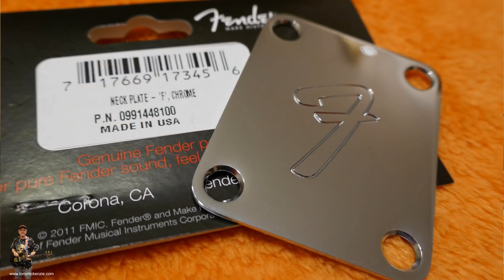Fender Malmsteen Stratocaster that Regular Players Can Really Use | Create Yours | Tony Mckenzie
Fenders Malmsteen Stratocaster has a scalloped neck which can be difficult to play, but the guitar in other ways is brilliant. Here I offer a solution and I modify the genuine Fender Stratocaster by fitting a genuine regular Fender neck so that regular guitar players can use the guitar easily. The result is exceptional especially if you play rock. And the great news is that you don't have to be Malmsteen to play it!

The cost of a signature Stratocaster is around £2200 in the UK and likely $2200 in the USA or more. You can buy a fully loaded body (as I did)brand new with a certificate and a genuine Stratocaster neck un-scalloped and fit that. The result is a guitar for around $1000 or about £1100. While not cheap, its a massive saving over the alternative especially if you don't like the original Malmsteen neck.

You gain those YJM pickups and a body that's pretty much a 1962 style from what I see, with the usual attributes - but I cover all of that in the video. It's very slightly disjointed on the video side of things as this was going to be a number of videos but I decided to stick with one in the end.

In any case the body complete with the certificate came and I guess they will sell you a neck... but I bought my neck off eBay at the time because of CITES and rosewood issues. This video is 'sort of' like a review of the guitar also. I used a Mezzabarba M Zero One for the amplifier but I did NOT play Malmsteen stuff because I can't!

I used a Mezzabarba M Zero One guitar amplifier in this review that you might like to see. This guitar amplifier is used by Satriani, Vai and so many other top players these days so check that out!

Hope you all like this and if you do, don't forget to visit my or my YouTube channel with 290 reviews.

And if you like the video then thumbs up! Thanks - its always appreciated and I won't bombard you with reviews!

All Trade Marks Acknowledged